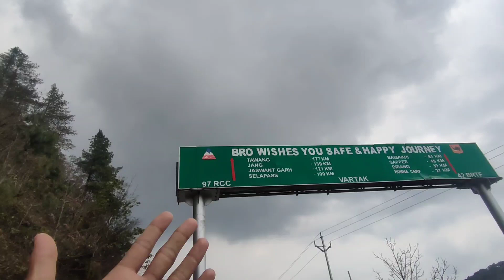Hitchhiking the Remote Roads of Arunachal Pradesh A Journey of a Lifetime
Travell Patner ᗒ@tikluvlogs8913